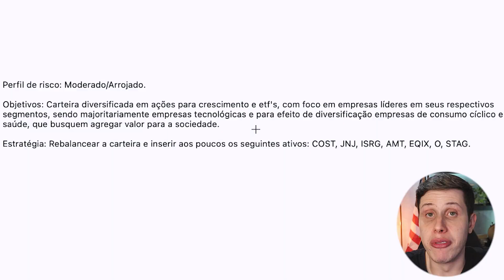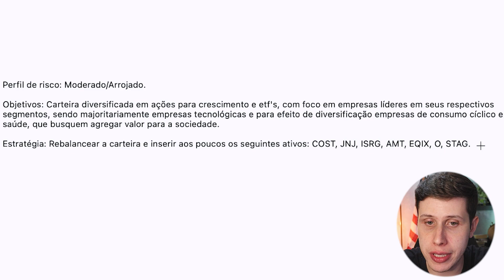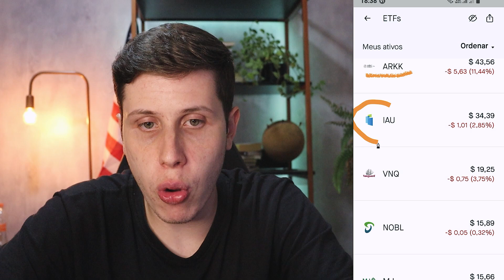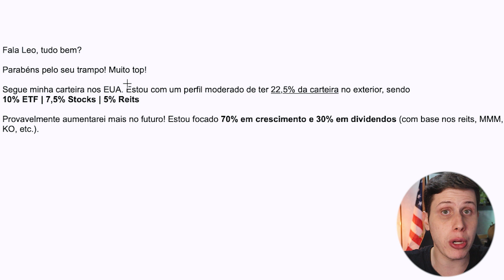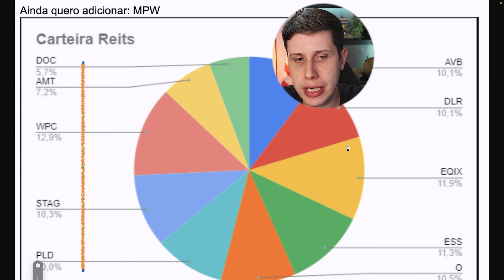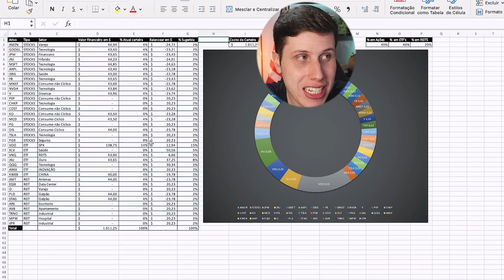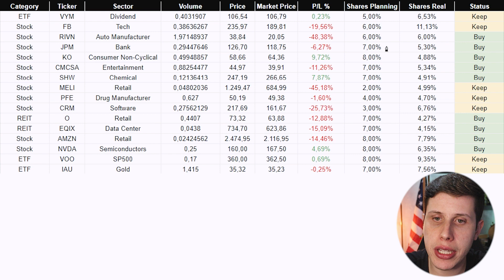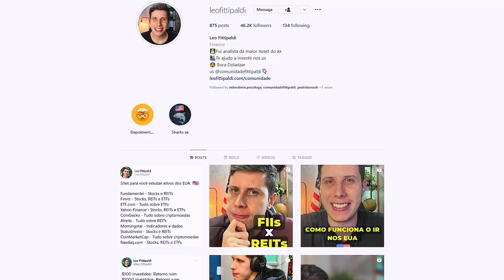Analisei a Carteira de Inscritos! (EP.5)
Nessa série do canal a ideia é pegar a carteira de vocês (inscritos e seguidores) e fazer uma análise identificando a distribuição de ativos, setores e percentuais,  bem como possíveis mudanças que eu faria de acordo com a minha experiência e gostos pessoais. O legal de um vídeo analisando a carteira de inscritos é que você aprende como ser mais crítico com seu portfólio. A série "Analisando a carteira de inscritos" é voltado para a bolsa americana e investimentos do exterior.

Bom lembrar que esse vídeo não tem a intenção de revelar nenhuma informação pessoal dos inscritos, e também não é uma recomendação. Seja membro do canal ou participe da Comunidade Fittipaldi para ter a possibilidade de me mandar a sua carteira para analisar aqui no vídeo. Pra cima!

Assista até o final: "Analisei a Carteira de Inscritos! (EP.5)"

⏱Minutos do vídeo:
00:00 - Analisando a carteira dos inscritos
01:19 - Carteira #1
02:43 - Carteira #2
04:26 - Carteira #3
07:23 - Carteira #4
08:33 - Carteira #5
10:40 - Carteira #6
12:12 - Conclusão